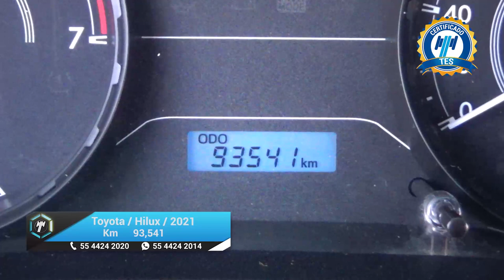Toyota / Hilux / 2021 - 19949